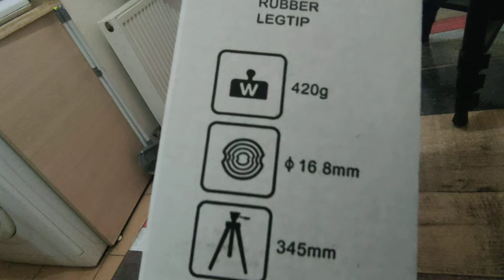Tripod Aldım#(İnceledim)Yeni konsept hakkında konuştum#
Tripod# Kutu Açılışı#İnceleme#Özellikleri#Selam arkadaşlar bu videoda yeni aldığım tripodu inceledim. Ve yeni konsept hakkında bilgi verdim. İyi Seyirler...